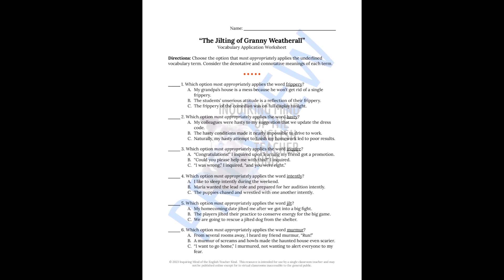"The Jilting of Granny Weatherall" Quiz, Close Reading, and Vocabulary Games Bundle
Evaluate general reading comprehension, facilitate vocabulary development, and sharpen critical thinking skills with this bundle of materials for teaching Katherine Anne Porter's short story "The Jilting of Granny Weatherall," a piece of psychological fiction that complements high school units involving modernist literature and the narrative technique known as stream of consciousness. A plot-based quiz, close reading analysis worksheet, vocabulary application activity, crossword puzzle, word search game, and answer keys are provided. Find these activities here: